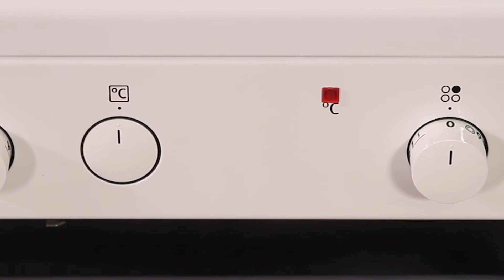Voss ELK13033HV komfur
Se videoens undertekst her:

Når du vælger dette komfur fra Voss, så får du rigtig stor fleksibitet og en intelligent teknologi. Du får udvidet kogezoner der er designet til at blive brugt til alt dit specielle kogegrej, så du altid kan lave den helt perfekte ret.  Og som en ekstra bonus, skal du ikke ud og købe nye pander og gryder før det virkelig er tid til det.
Ovnrummet har en selvrensende emalje der forbrænder fedtpartiklerne ved opvarmning af ovnrummet på over 200°C. Så med denne lækre delvise selvrensende ovn behøver du kun at koncentrere dig om at rengøre ovnens bund, når ovnen skal gøres ren.
Derudover er ovnrummet på dette komfur et XXL stort ovnrum, så du kan få lavet masser af lækkert mad. Derfor får du også en MAXITRAY bageplade, hvor du kan lave endnu større portioner af bagværk på én gang.
Under madlavningen kan du trykke knapperne ind, og bevare dermed et stilrent look, og undgår samtidig fedtstænk m.v. ikke sætter sig på knapperne. Med andre ord, slipper du for unødig rengøring. Og så kan du faktisk også skille ovnlågen ad – helt uden brug af værktøj. Og du kan endda tage ovnlågen helt af. Det har desuden den fordel, at du nemt kan rengøre inde i ovnrummet hvis det er nødvendigt.
Voss tænker altid på sikkerheden og derfor holdes ovnlågen kølig ved hjælp af et aktivt kølesystem, og børnesikringen kan aktiveres efter behov, fx hvis der er små fingre i familien.
Og hvis der er noget du er tvivl om, så sidder vi naturligvis klar til at hjælpe dig på telefonen.